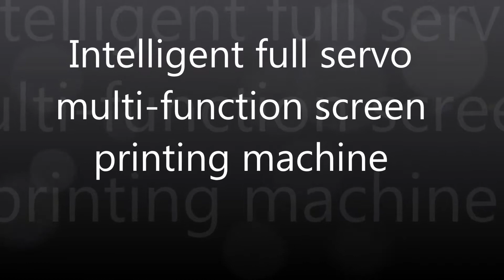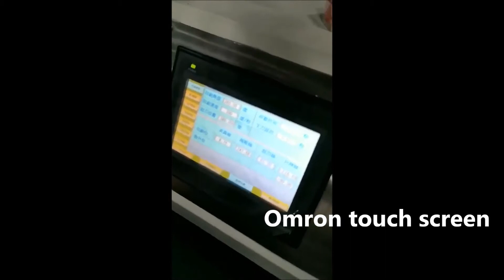SXAE-601 Machine de sérigraphie multifonction servo complète intelligente, fabricant chinois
Major Products:
            Lisa Li
Wechat:  Lisa05160803
 SXAE-601 Machine de sérigraphie multifonction servo complète intelligente, fabricant chinois,Norme CE, équipement semi-automatique ou entièrement automatique personnalisé en fonction des besoins du client
Cette machine est une machine de sérigraphie semi-automatique monochrome à structure asservie complète. Utilisé pour l'impression de produits en plastique et en verre circulaires, elliptiques, carrés et polyédriques. La machine offre un fonctionnement simple et économique, ainsi qu'une bonne stabilité. Cet appareil peut également être personnalisé avec une structure d'asservissement entièrement automatique.
Cette machine ne dispose pas de système de séchage UV ni de système d'inspection visuelle. Produits pouvant être imprimés, tels que flacons de vernis à ongles, flacons à soufflet, flacons de crème, flacons de parfum, etc.
Paramètres techniques:
1, taille d'impression:
Bouteille ronde Ø16 --- Ø120mm, hauteur H ≦ 180mm
Circonférence carrée de la bouteille C ≦ 350mm hauteur H ≦ 180mm
Circonférence elliptique C ≦ 360mm hauteur H ≦ 180mm
2. Zone d'impression: jusqu'à 380 mm x 120 mm
3. Vitesse d'impression: en fonction de chaque opération
Bouteille ronde: 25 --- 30 pièces / min
Bouteille carrée: 20 25 / min (double face)
16 20 / min (quatre côtés)
Bouteille elliptique: 20 25 / min
4. Alimentation: AC 3Ø 380V 50HZ 3.5KW
5. Source de gaz de travail: 5 7bar
6. Taille du corps: 700mm * 820mm * 1720mm (longueur, largeur et hauteur)
7. Poids corporel: 280 kg
Gofair
rechercher et développer des machines de sérigraphie entièrement automatiques, produire et vendre des machines de sérigraphie flexibles et simplifiées, des machines de sérigraphie OEM et personnalisées,
sur mesure pour votre application spécifique, RD interne, outillage et capacités de fabrication, machines brevetées, machine entièrement servo-entraînée, machine d'impression polyvalente et universelle, augmentez votre temps de cycle, réduisez les coûts de main-d'œuvre, rentable, durable norme CE production plus efficace , capacités et performances élevées, durabilité de longue durée,
Chine, personnalisation sérigraphique, fournisseur personnalisé de matériel d'impression de qualité,